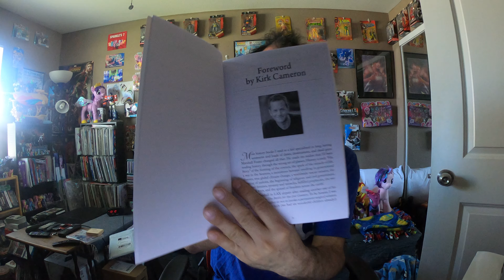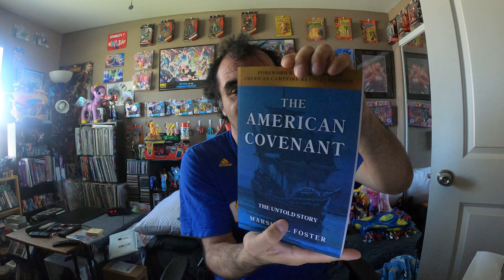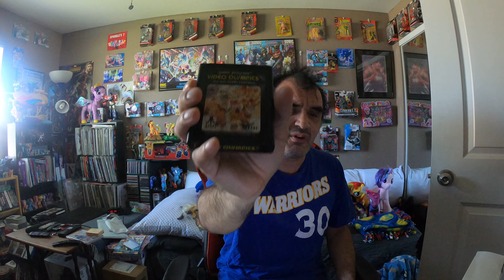An Atari/American/Amazon.com Package Opening For 4-23-21 (2nd of 2 Today)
These packages came moments after the first package did. Time to see what these are.